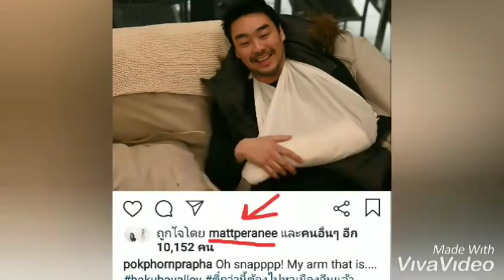ไฮโซพก ปากหวานบอกพยาบาลที่นี่สวยจัง แมท ภีรนีย์โผล่กดไลค์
อั้ม พัชราภา
อั้ม พัชราภา ล่าสุด
ไฮโซพก
ไฮโซพก Pantip
ไฮโซพก